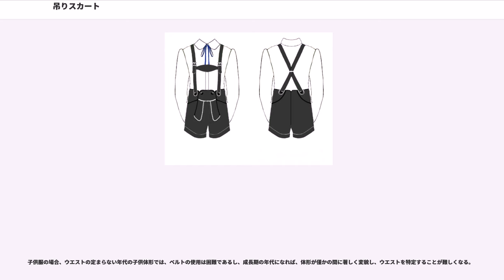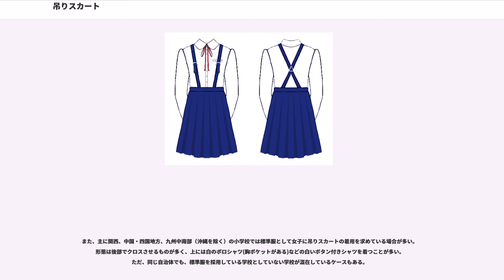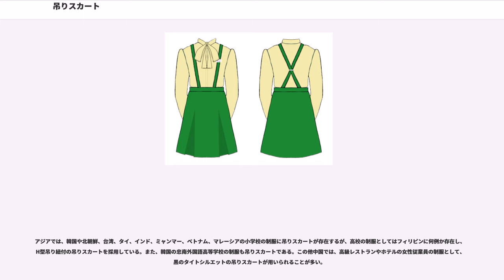吊りスカート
吊りスカート（つりスカート）は、ウエスト部分に取り付けた一対の紐で肩から吊り下げるようにして着用するスカートの総称である。

アメリカではサスペンダースカート（）という。日本では吊り紐のことを背中で交差された形状から「タスキ」と呼ぶ場合もあり、吊りスカートのこともタスキスカートという人もいる。

アメリカでは吊りスカートやサスペンダードレスをと称し、英国ではと称す場合が多い。は、アメリカでも日本でも使われない言葉だが、訳せばエプロンドレスということになる。一方という言葉は、英国ではセーターのことを表し、スカートのことではない。サスペンダーという言葉も英国ではガーターベルトのことを表す。英国でサスペンダーのことはbracesというが、この言葉もアメリカでは、歯列矯正用具などの別の意味で用いられる。

はアメリカの口語であり、吊りスカートを含めてこの言葉が用いられることも多い。この影響か日本でもジャンパースカートというジャンルにまとめる人もいる。服飾世界のジャンパースカートの定義を逸脱するものではないが、拡大解釈は混乱を招く。なお、ここ数年吊りスカートのことをサロペットスカートと表示し、販売している店舗が目だつようになったが、サロペットというものは、胸当て布が付いたタイプを表すので、胸当ての無い、紐だけで吊るスカートをサロペットと表示するのは明らかに間違いである。

紀元前のエジプトにおいて、壁画や出土品に見られる女性の衣装は、スカートをサスペンダーで吊るようにして着用している物が多く見られ、それを起源とすれば、吊りスカートは5000年以上昔から存在していたことになる。

男性のズボンを支えるパーツとしてのサスペンダーは、17世紀頃のフランス上流階級で、ハイウエストに穿くズボンを支えるために考案されたようだが、このサスペンダーをスカートに最初から作り付けにしたのが吊りスカートである。エジプトの例はともかく、一般に吊りスカートは20世紀初頭に登場したという説が有力である。アメリカの1915年版の型紙集には既にハイウエストタイプの吊りスカートが掲載されていた。

本格的に流行したのは1930年代で、当時の雑誌や映画にもしばしば登場している。日本でも昭和9年頃から流行し、いわゆるモガと称された若い女性達が吊りスカートを穿いて銀座を闊歩するような写真が残っている。この時代のモガの定番は丸い帽子とセーラー服、それに吊りスカートであったようだ。

戦後吊りスカートは、主に子供服のカテゴリに採用され、学校の制服を中心に全国で見られるようになった。そして1976年頃から1982年頃に再び流行し、当時の若者向きのスカートはそのほとんどが吊りスカートであったほか、有名なデパートや一部上場企業、銀行のOLの制服にも採用された。

その後、めまぐるしい流行の変化で、徐々に吊りスカートは衰退し、学校の制服や子供服からも吊りスカートは姿を消した。しかし2005年頃からニューヨークやパリのコレクションでも再度吊りスカートが登場し、2006年以降日本でも新たなデザインの吊りスカートが若者向けのファッションとして登場している。概ね30年ぶりの流行の兆しであるが、最近の例では、70年代ファッションのレトロブーム的なもの、ヤング向けのパンク、ルーズスタイル的なもの、それにセレブスタイルものと傾向が別れてきたようだ。子供服のジャンルにも一部の商品で吊りスカートは復活しているが、それも最近のものは実用的なものより、大人のファッションをそのまま子供向けにダウンサイジングしたものが中心である。
2007年になると、ハイウエストのタイトシルエット系の吊りスカートが大人のファッションとして取り込まれ、特に20代から30代女性のOLにターゲットを絞ったセレブファッションとしても扱われている。これらは黒や灰色、あるいはブラックウォッチなどのタータン系のシックな柄を用いて製作され、フォーマルな用途にも対応している。デザイン的にもボタンを中央に3つあるいは、左右に3つずつ並べただけのシンプルなスタイルが主流である。また、このタイプのハイウエスト吊りスカートは、子供っぽいイメージを払拭するために、吊り紐が前ウエストの比較的外側に付いたデザインとなっているものが多い。通常、このように紐が外側に寄っていると、紐が肩から落ち易いものだが、これらの新しい吊りスカートでは、吊り紐は身長に合わせて短くし、背中で大きく十文字に交差させて着るようになっているので、紐が肩から落ちることも少ない。若者向けの...